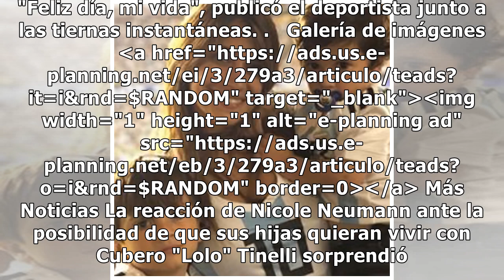La foto más tierna de Anto Roccuzzo junto a sus hijos